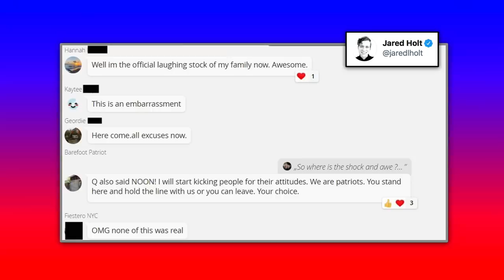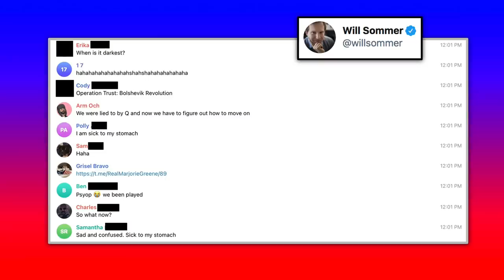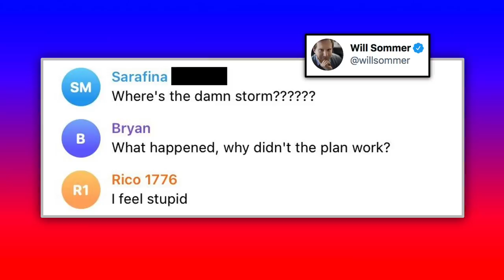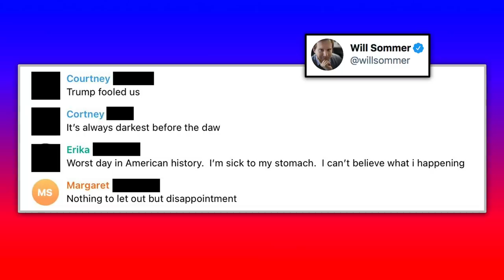Pro-Trump Conspiracists Shocked Biden Was Inaugurated, Not Arrested